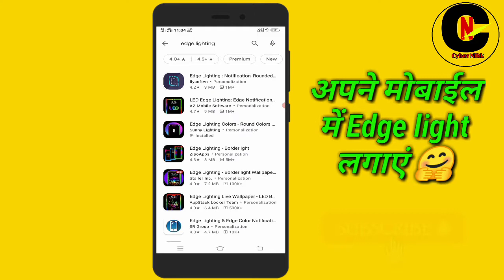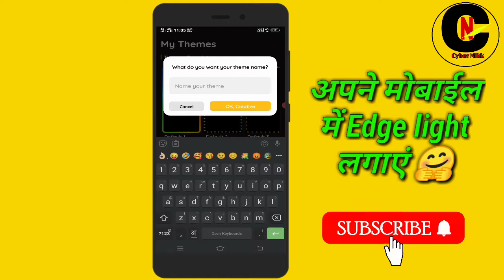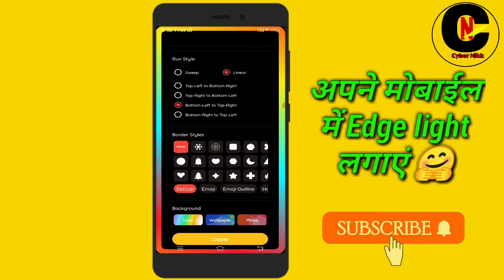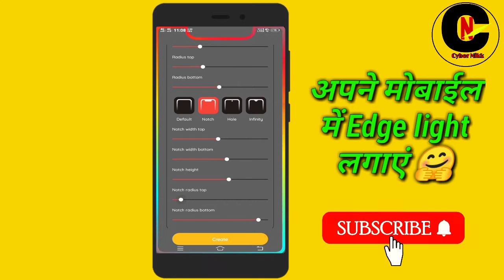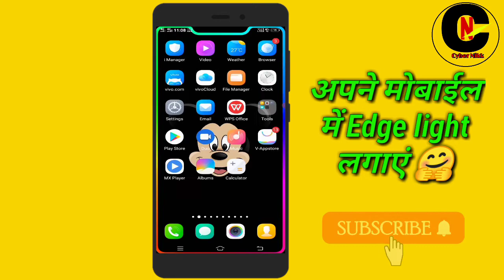How To set border lights any Android mobile || border light kaise lagaye | edge light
How To set border lights any Android mobile || border light kaise lagaye | edge light | cybernikk